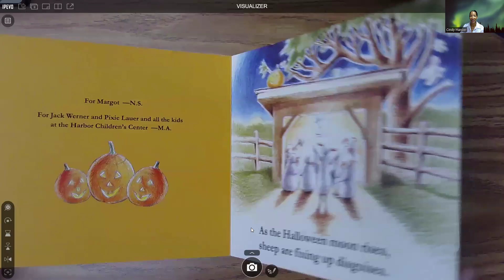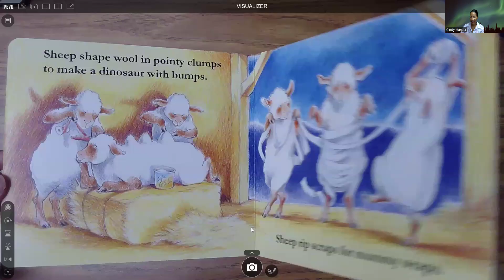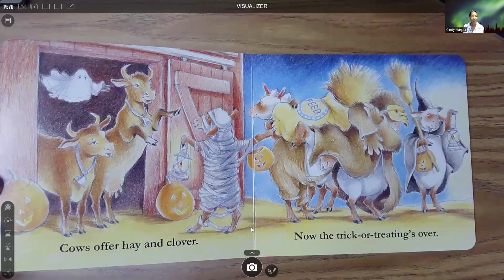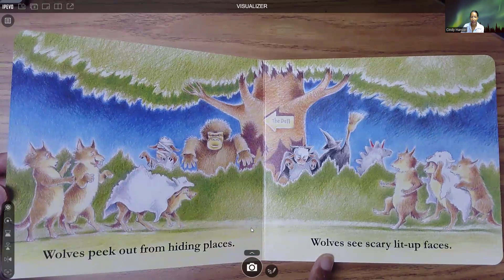Sheep Trick or Treat read by Cindy Harper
written by Nancy Shaw
illustrated by Margo Apple
The sheep are making costumes for Halloween. Let's see what happens when they go trick or treating.